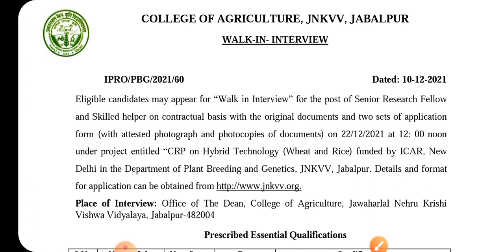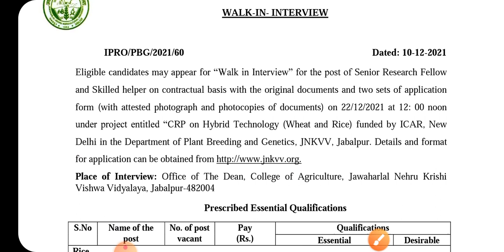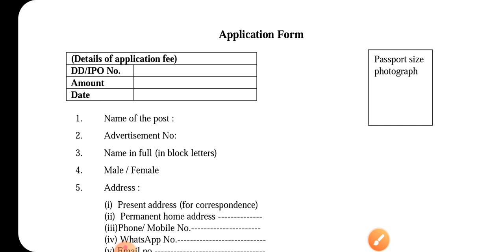कृषि विभाग भर्ती 2021 | Agriculture Vacancy | Recruitment | Job | JNKVV